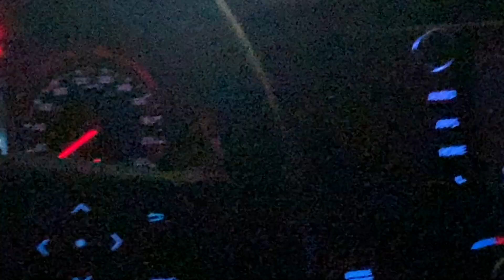Last day school vlog in Canada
Canadian school last day.

School last day in Canada.

1.    Vlogging camera

2.   2nd Vlogging camera

3.  YouTube t-shirt

4.   youtube sticker

5.   Room light